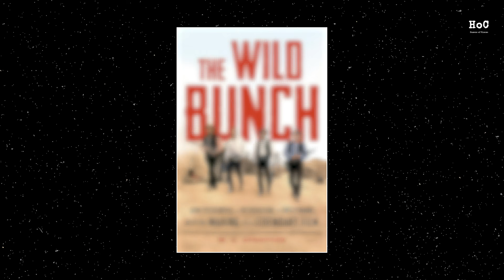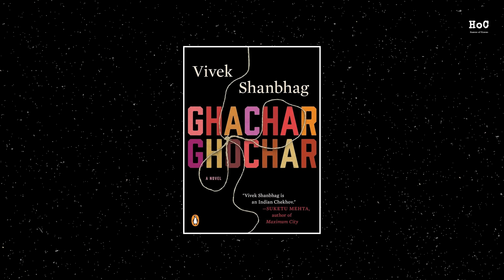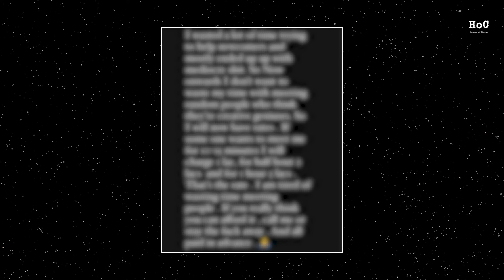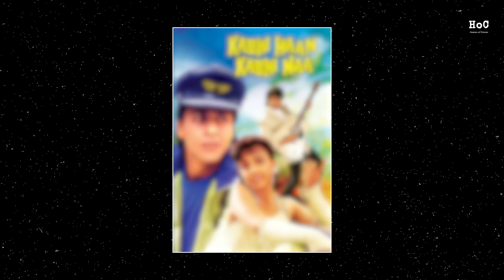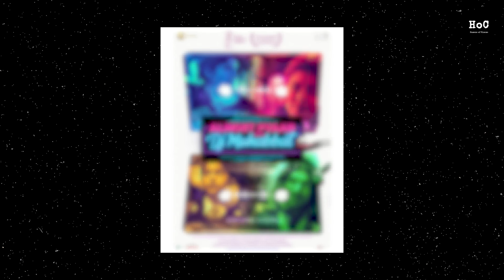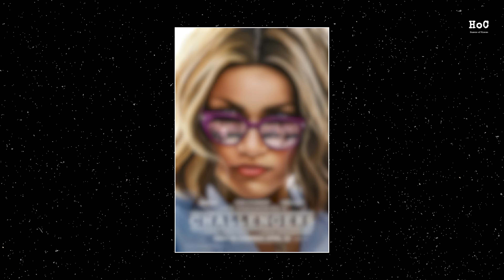Anurag Kashyap On Cinema, Film Industry & Indie Filmmaking | Pokhar Ke Dunu Paar | Humans of Cinema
In this episode, we sit with director Anurag Kashyap to celebrate Parth Saurabh's beautiful film Pokhar Ke Dunu Paar and talk about independent filmmaking, the battles of commercial Hindi cinema today, favourite films & filmmakers, mental health, THAT “Instagram post”, and a lot more.
This episode is presented to you by Moviesaints.

Host : Harshit Bansal
Creative Producer : Anshika
Camera : Devansh Maheshwari, Bharat Saain
Editor : Vanshaj Naferia, Prince Majithiya
Sound Recordist : Rohan Deep Saxena
Creatives : Samraj Agarwal

The Humans of Cinema Podcast is a show where we hope to engage in meaningful conversations about films and the impact of cinema with the people who make the movies.

Timestamps:
0:00 Pre-cap
1:33 DVD Collection
3:32 Film Restoration
5:06 Saving Obscure Films
6:35 Cinema Business
8:42 Mammootty
10:13 Budget and Revenue
16:11 Darbhanga Films
17:16 Independent Films & Cinemas
20:09 Box Office and Budgeting
24:14 Long Format v/s Feature
27:57 THAT Instagram Post
35:23 Are Films Cathartic?
37:43 Cancel Culture
40:30 On Fans
42:54 Hero Worshipping
45:34 On Shahrukh Khan
48:45 Judging Your Own Art
50:58 Capitalizing the Industry
57:10 Recent Films
1:01:18 Supporting Indie Films
1:04:35 Favourite Filmmakers
1:10:18 On Happiness